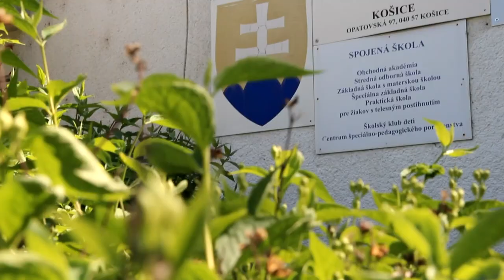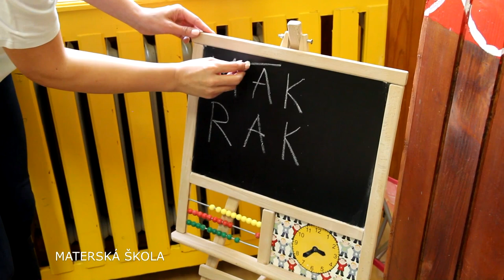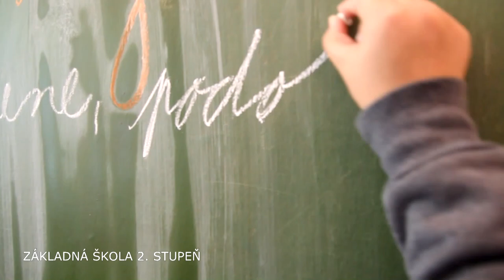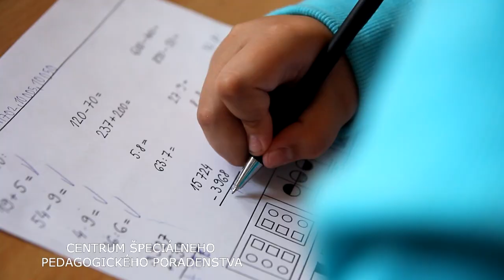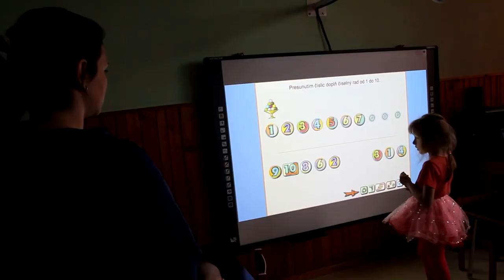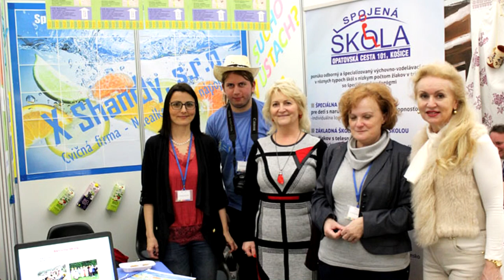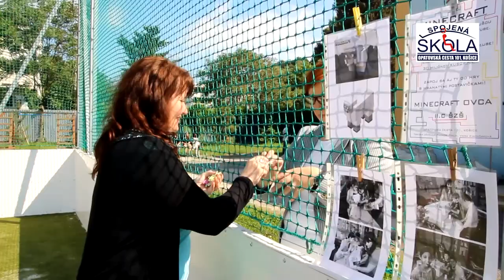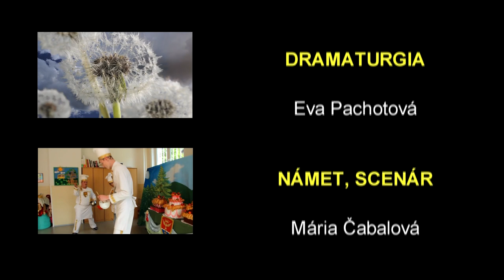Spojená škola Opatovská cesta 101 Košice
Naša škola vznikla už v roku 1970 ako pvá ZDŠ pre žiakov s telesným postihnutím v Košiciach. Odvtedy sa rozšírila o dalšie typy škôl a školských zariadení a patrí medzi najväčšie špeciálne školy na Slovensku.

Žiaci sa u nás môžu vzdelávať v šiestich typoch škôl:
- Špeciálna materská škola
- Špeciálna základná škola
- Základná škola
- Praktická škola
- Stredná odborná škola
- Obchodná akadémia pre telesne postihnuté deti a mládež

Pri škole máme naviac zriadené:
- Centrum špeciálno pedagogického poradenstva
- Školský klub detí
- Školskú jedáleň